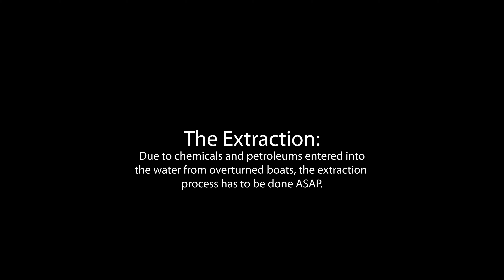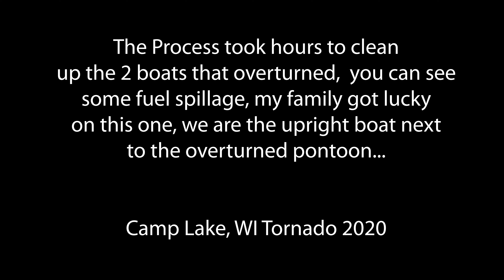Camp Lake Tornado 2020 with Boat Extraction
We drove through the storm on way to the lake house and literally missed crossing paths by about ten minutes.  When we arrived we came upon what you are about to see.  Lucky for us we are the pier and boat that is still upright, just feet away from the blown over pontoon boat.  Tow boat USA out of Fox Lake removed the boats the following day.